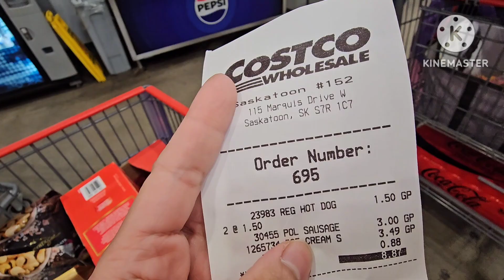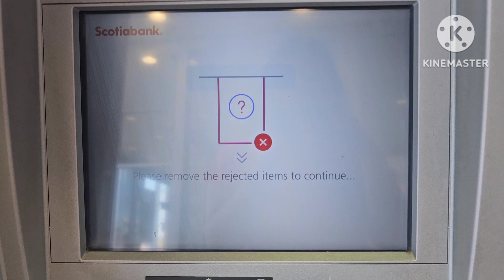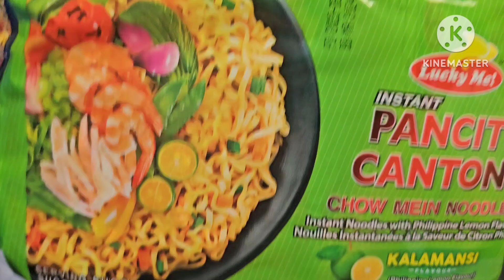ang tagal k ng walang upload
ang tagal n nga nung huli kong upload ng video, medyo naging busy lang tlga s buhay. Alam k naman wala ako masyadong viewer dito s youtube pero gusto ko pren mag continue. maganda din naman kasi Yung may mga video ako babalikan na panoorin pag tanda ko. ito nga pala ang mga kaganapan 1 week bago ako umuwi ng Pilipinas 😅.  s mga mahilig manood ng mga video ko maraming salamat po s panonood. pasensya na po kung late upload pren tong video n inupload ko sayang naman kung dedelete ko nalang.